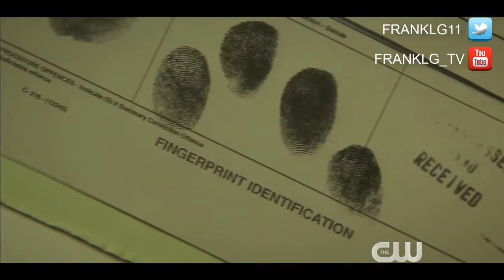Nancy Drew Promo "Uncover"[HD] Subtitulado en Español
Cuestiona todo. Nancy Drew se estrena el miércoles 9 en The CW.

Únete al canal para recibir notificaciones de los próximos videos.